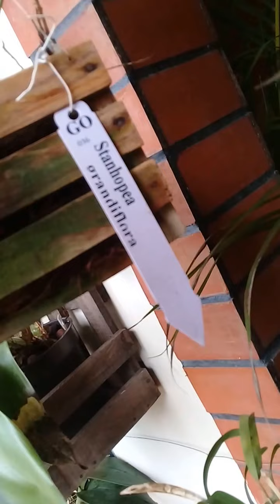Floración de mi Cattleya mossiae . 24 de septiembre de 2017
Aquí muestro la floración de mi Cattleya mossiae (Flor Nacional de Venezuela). El nombre del Catasetum que mostré en floración  es Ctsm xwendlingerii que es un híbrido natural de Ctsm pileatum x planiceps. Ambas Ionopsis son utricularioides. La Gongora es una quinquenervis.
A veces mientras estoy grabando por el apuro no veo bien los nombres o los olvido, casi todas mis orquídeas están debidamente identificadas. Saludos.